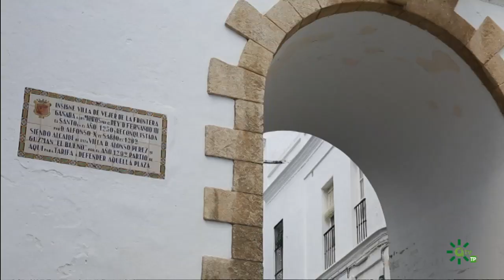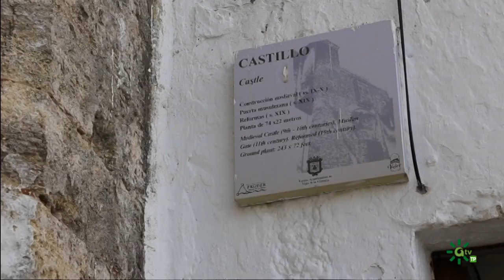Te guiamos por Vejer de la Frontera, Cádiz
Recorremos la preciosa localidad de Vejer de la Frontera, Cádiz, a través de una agradable ruta en la que descubriremos rincones tan interesantes como, el Paseo de la Corredera, el recinto amurallado, el Castillo, el mercado de abastos o los molinos de viento, entre otros muchos, también probaremos su rica y variada oferta culinaria y descansaremos, y nos relajaremos, en un hospitalario alojamiento boutique. Declarado Conjunto Histórico Artístico en 1976 y I Premio Nacional de Embellecimiento de Pueblos en 1978, es un típico pueblo blanco medieval, de gran belleza monumental y paisajística. Un municipio que, además, dispone de un maravilloso tramo de costa con magnificas playas. Conócelo.

Ayuntamiento de Vejer de la Frontera:      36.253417, -5.962950